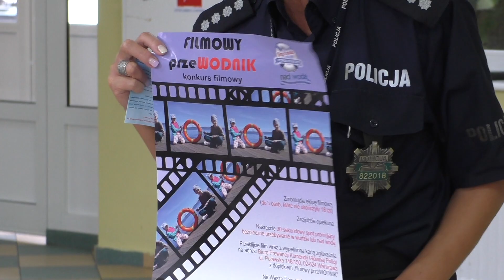Policja o bezpieczeństwie na wakacjach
11 czerwca pdbyło się spotkanie z Elżbietą Żulewską z Komendy Powiatowej Policji w Chodzieży  dotyczące bezpiecznych wakacji.